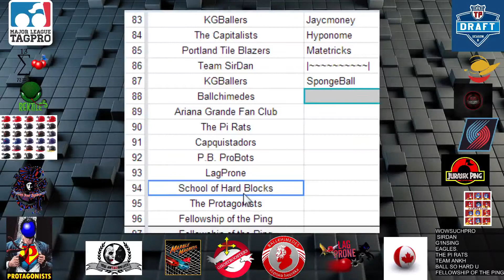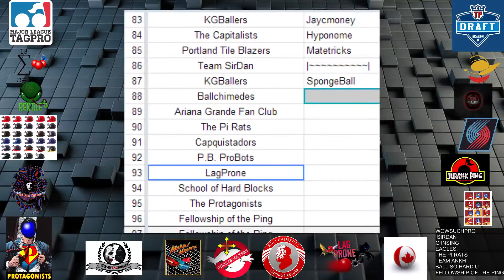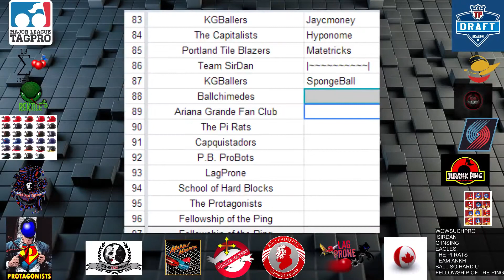Major League Draft: Season 6 - 9 / 9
Major League TagPro (MLTP) Draft Season 6 Rounds 2-5
With Special Guests:
Private Major: Former commissioner
Ebola: MLTP Head of Scouting